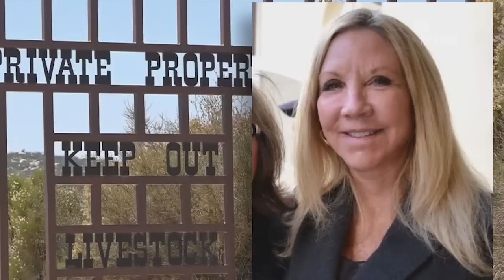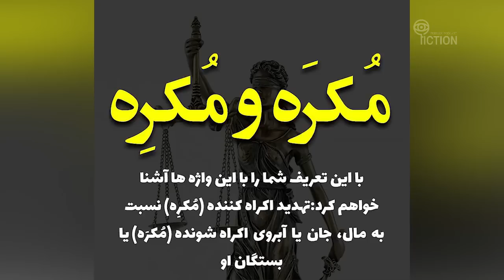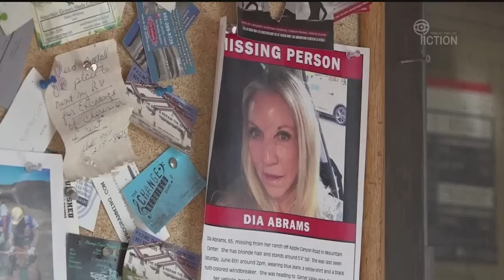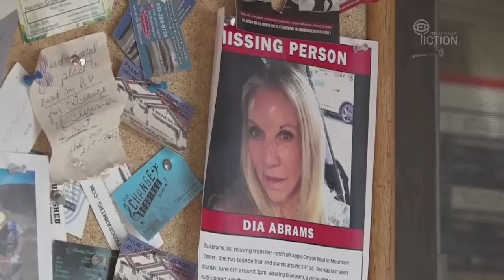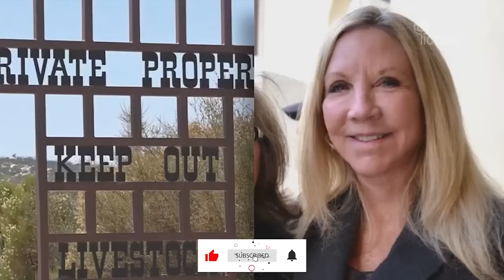پرونده های جنایی: ثروت کشنده | طمع پول | +15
ثروت و طمع پول گاهی می‌تواند بسیار کشنده باشد
پرونده جنایی ثروت کشنده | طمع پول نمونه بارز جمله بالا بوده و باعث تعجب شما می‌شود
این پرونده جنایی که در کشور آمریکا اتفاق افتاده است پایانی دردناک و در عین حال حل نشده دارد
پرونده جنایی ثروت کشنده | طمع پول داستان آدم‌هایی است که برای پول همه مرزها را رد می‌کنند

برای شنیدن و دیدن ویدیوی دیگری از پرونده های جنایی: ثروت کشنده | طمع پول با ما همراه باشید
پرونده های جنایی: جنازه ای در چمدان